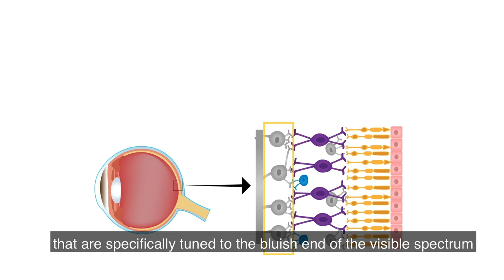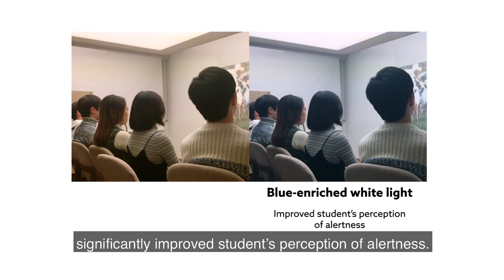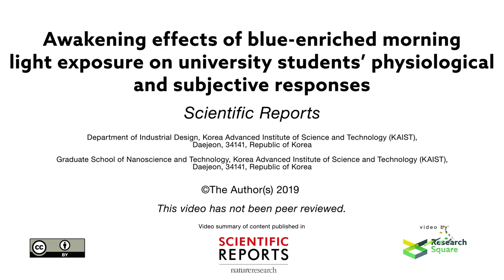Awakening effects of blue-enriched morning light exposure (English captions)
Kyungah Choi, Cheong Shin, Taesu Kim, Hyun Jung Chung & Hyeon-Jeong Suk "Awakening effects of blue-enriched morning light exposure on university students’ physiological and subjective responses." Scientific Reports 2019.

Scientific Reports is an open access journal publishing original research from across all areas of the natural and clinical sciences.